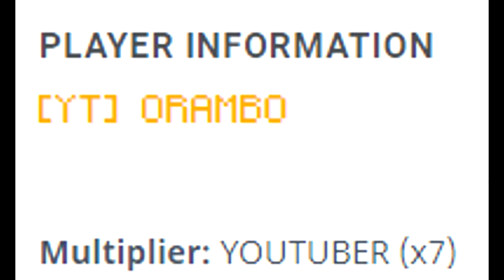I KILLED A YOUTUBER - Mega Walls Deathmatch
IP: mc.hypixel.net